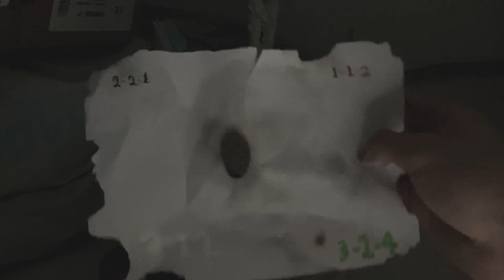SOS #1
Λύστε το γρίφο και βοηθήστε με να συνεχίσω την προσπάθεια διαφυγής μου!
Το βίντεο ανεβαίνει και στο Instagram με έξτρα hints απο το ίδιο το κοινό στα comments!

Το σενάριο, η σκηνοθεσία και όλη η δουλειά για τα πλάνα αλλά και το μοντάζ αυτού του πρότζεκτ γίνονται απο ένα άτομο. Όλες οι λήψεις έχουν τραβηχτεί με ένα απλό κινητό και ενα απλό φώς!
Είναι καθαρά στα χέρια σας η συνέχεια του πρότζεκτ! Είστε έτοιμοι; SOS